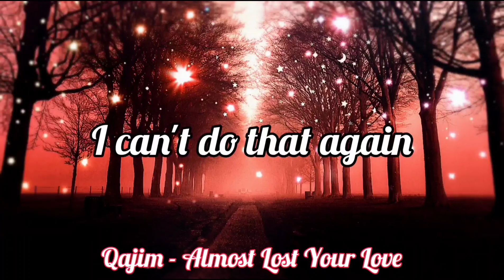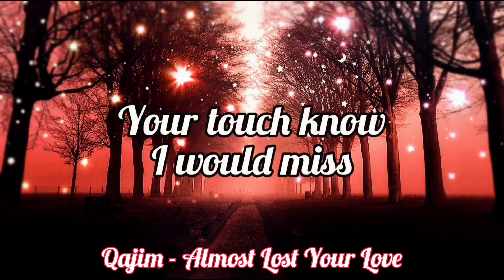Paramore: Last Hope (LIVE) REACTION/REVIEW (WE'RE BACK!!!)